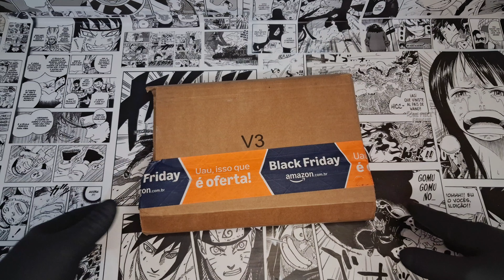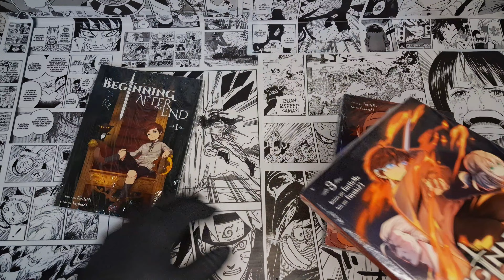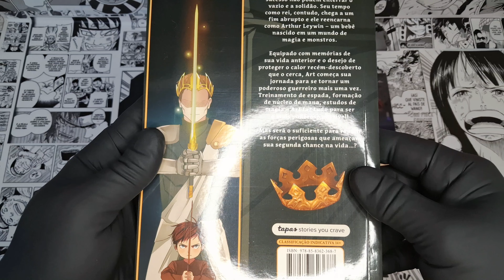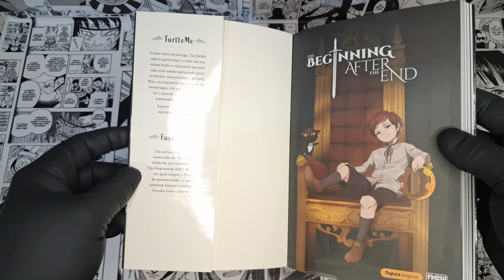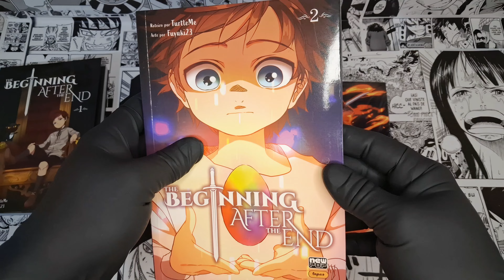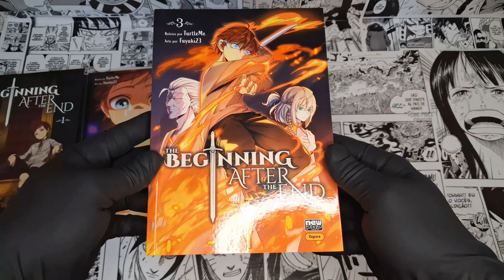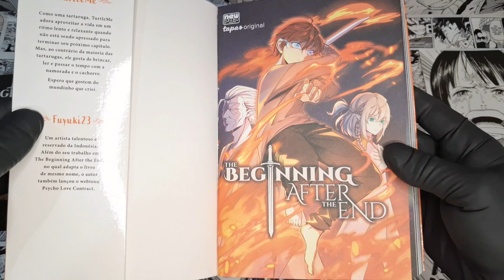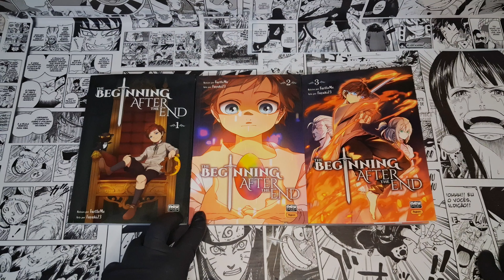Unboxing | Meu Primeiro Manhwa Vols.1, 2 e 3 The Beginning After the End | Editora NewPop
Compartilhando com vocês um nova leitura que irei iniciar e colecionar de uma obra que eu cheguei a conhecer por alguns raps de animes...  The Beginning After the End (O Começo Depois Do Fim) No momento adquiri três volumes desse  Manhwa trazido pela editora NewPop...

Rumo a próxima aventura! 🫡🌊⛵